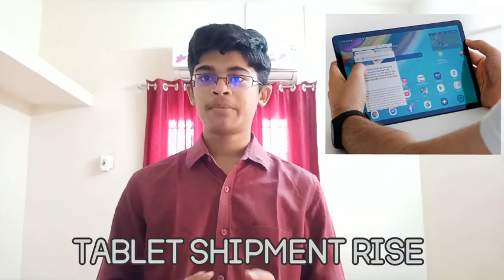GG Tech Talks #05 - OnePlus 8/8Pro Prebook, COD Update,Galaxy Bud X, Realme 2nd Anniversary In Tamil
In this video i am going to tell about "GG Tech Talks #05 - OnePlus 8/8Pro Prebook, COD Update,Galaxy Bud X, Realme 2nd Anniversary In Tamil"